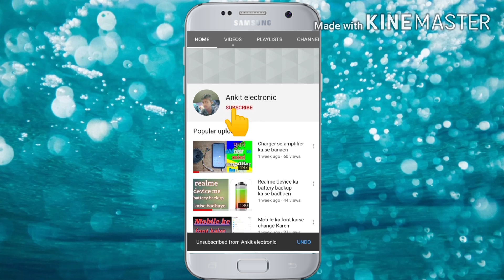DIY powerful ultra bass audio amplifier amplifier 44 40 IC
4440 IC
Capacitor 16 volt  100uf
 jack
12 volt 1&3 amp

DIY powerful amplifier ultra bass audio amplifier amplifier IC 4440
How to make power amplifier banaye amplifier 44 40 Ic

Powerful amplifier banana sikhe apne ghar par only 50 44 40 IC
44 40 IC se amplifier kaise banaye